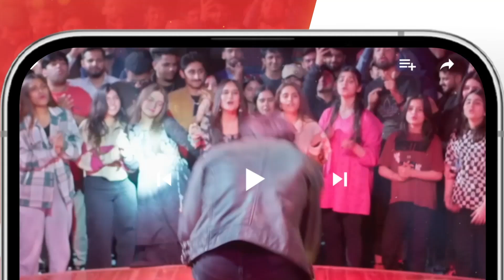Usman Kab Shafaq Ka Picha Chore Ga...?? tubaanwar shahzadnoor - Dil Pe Zakham - HUM TV